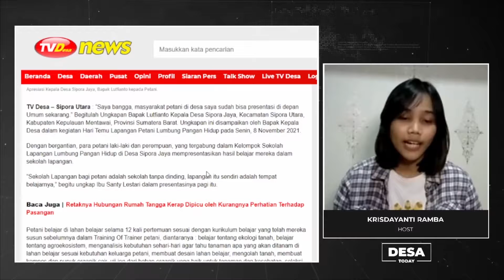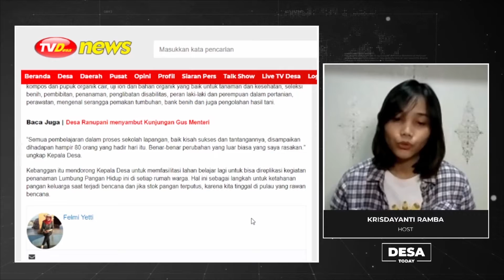'Saya Bangga, Masyarakat Petani di Desa saya'